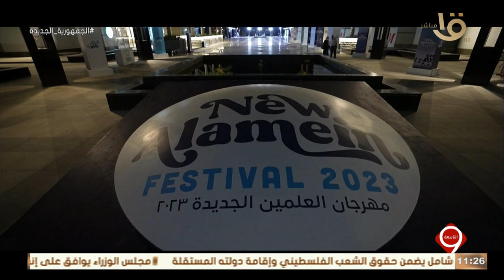التاسعة | من مدينة السحر والجمال.. أبرز لقاءات ألمع نجوم مهرجان العلمين الجديدة وسط أجواء احتفالية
التاسعة | من قلب مدينة السحر والجمال.. أبرز لقاءات ألمع نجوم مهرجان العلمين الجديدة وسط أجواء احتفالية كبرى